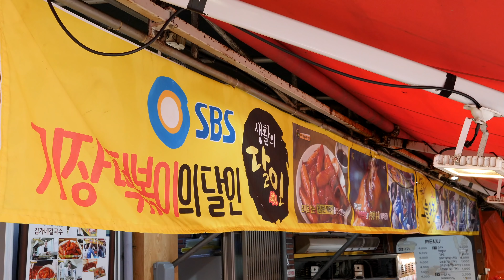거대한 철판 떡볶이 / various foods popular on the korean market - tteokbokki / korean street food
부산 기장에 가면 먹을수 있는 거대 철판 떡볶이 - 기장 떡볶이의 달인
Various foods popular on the Korean market - tteokbokki / korean street food
달인 떡볶이 답게 떡볶이 판도 거대하지만, 어묵, 순대, 각종 튀김, 김밥, 소떡소떡, 족발 등
정말 많은 길거리음식들을 판매하고 있었습니다.